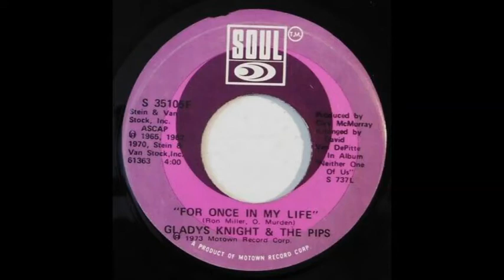For Once In My Life - Gladys Knight & the Pips(Áudio)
Curta e Compartilhe nosso canal,
Que diariamente nós estaremos disponibilizando diversas faixas de todos os tipos para deixar sua vida cada vez melhor, e feliz.

Acervo Musical de: Carlos Roberto Escarante

LETRA
For once in my life I have someone who needs me
Someone I've needed so long
For once unafraid I can go where life leads me and
Somehow I know I'll be strong
For once I can touch what my heart used to dream of
Long before I knew
Someone warm like you
Who have my dreams come true
For once in my life I won't let sorrow hurt me
Not like it's hurt me before
For once I have someone I know won't desert me
I'm not alone anymore
For once I can say
This is mine you can't take it
As long as I know I have love I can make it
As long as I know I have love we can make it